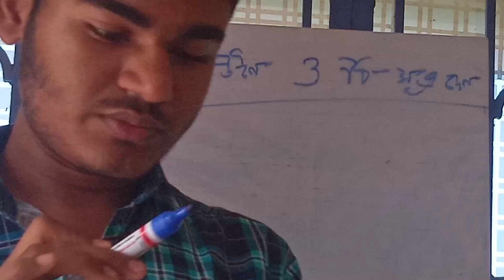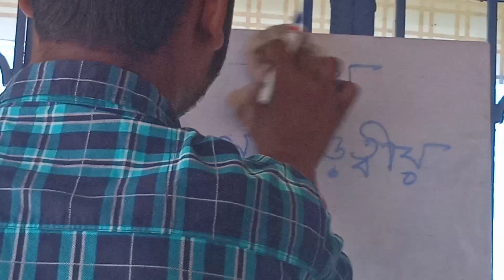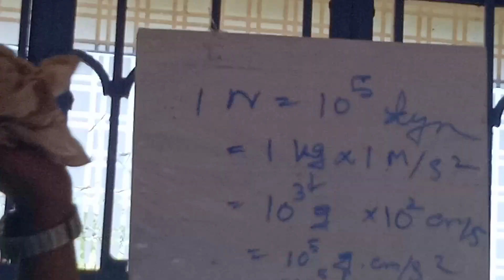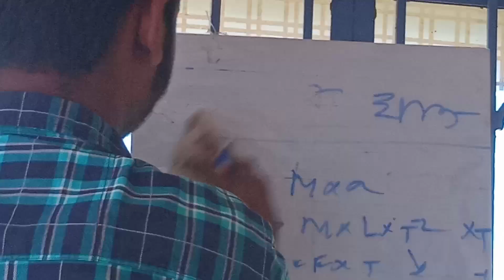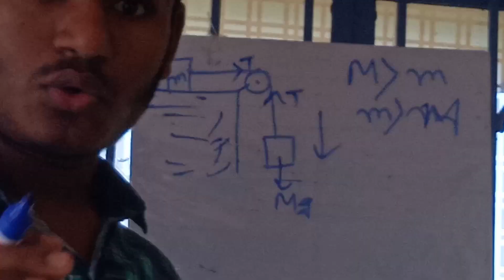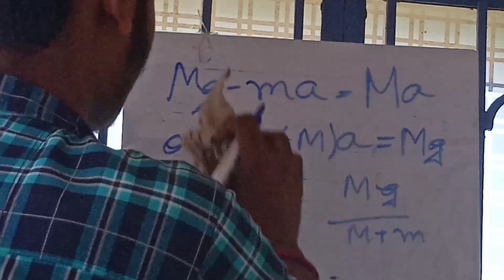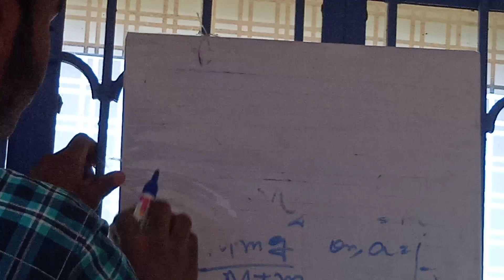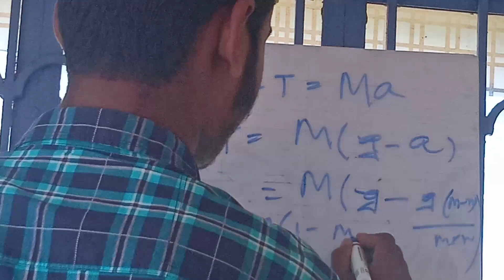2nd PART OF NEWTON'S LAWS OF MOTION FOR CLASS 11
second part of Newton's laws of motion for class 11